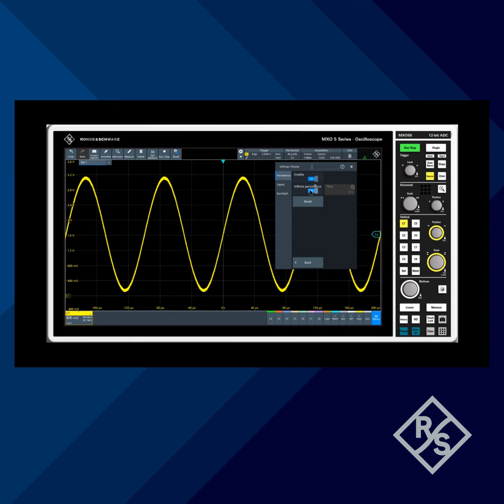Rohde & Schwarz Minute Measurements-MXO5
Happy Monday! We understand your busy start to the week, but we bet you've got a minute to spare for a quick measurement tip. Dive into this week's Minute Measurement featuring our latest oscilloscope, the R&S MXO5. Explore more on the MXO5 product page too